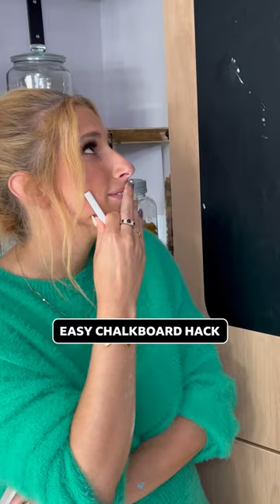Stacey's handy chalkboard hack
Keep forgetting to buy milk? Not anymore with this handy chalkboard hack from Stacey

Stacey Solomon and her crack team help families transform their homes. With a life-changing declutter, they upcycle and recycle their way to a new home.